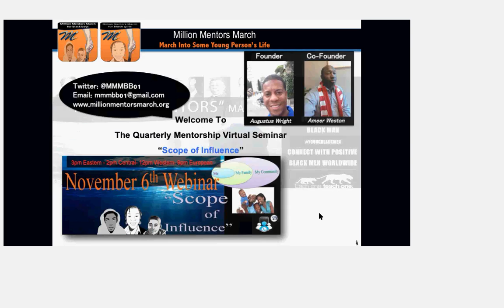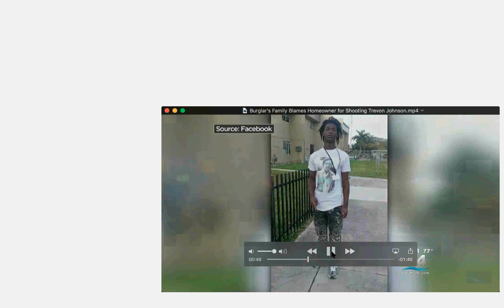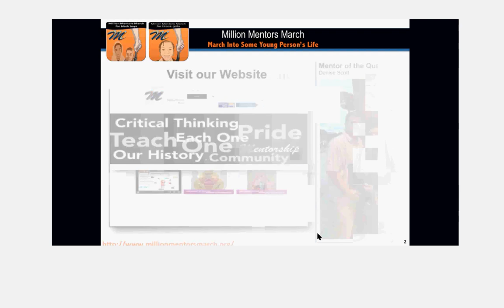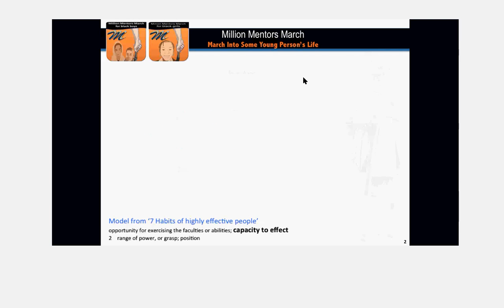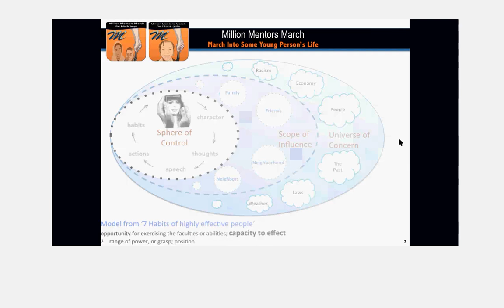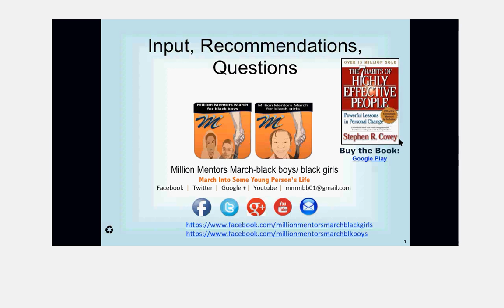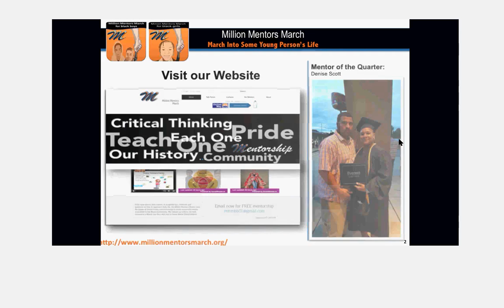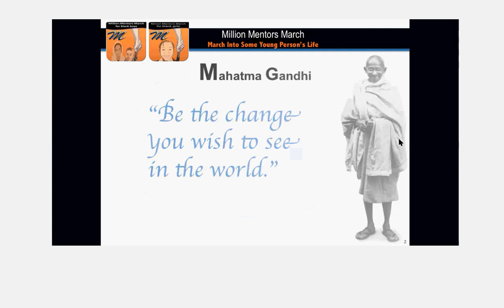Quarterly Mentorship Webinar 6 November 1016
A panel of mentors discuss Scope of Influence. for other Lectures.